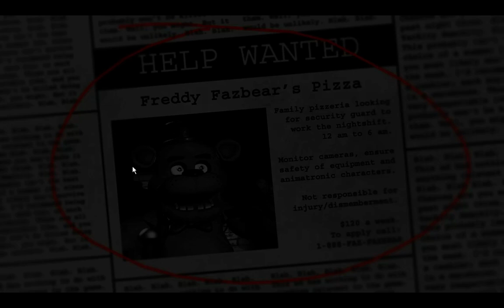Five Nights at Freddy's Gameplay (No Voiceover)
This is mainly a test video to test out my screen recording software. Enjoy night 1 of Five Nights at Freddy's. I may upload an official lets play with a voice over in the future.